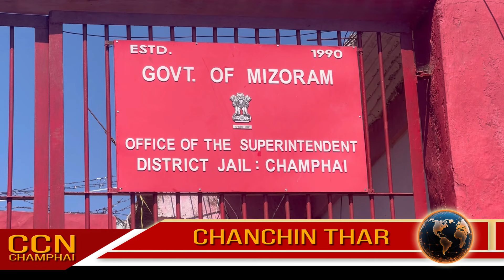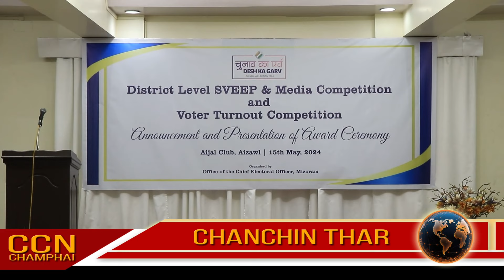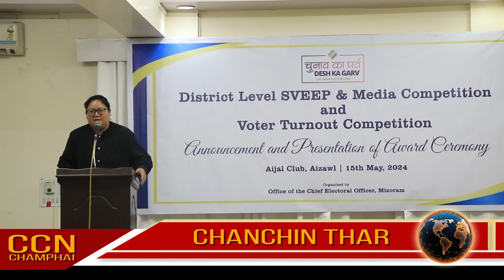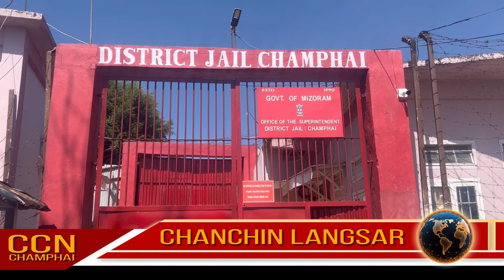CCN (Champhai News - May 15, 2024)